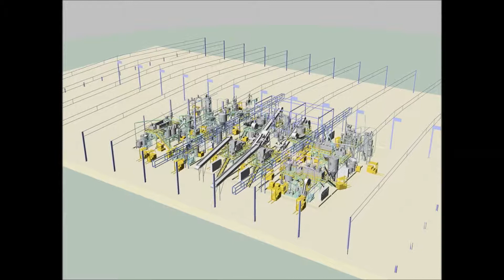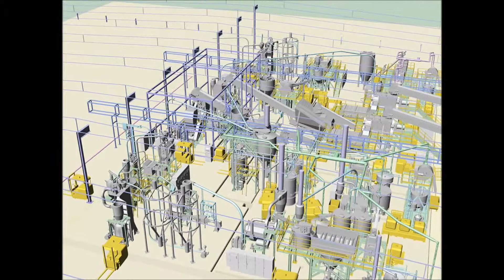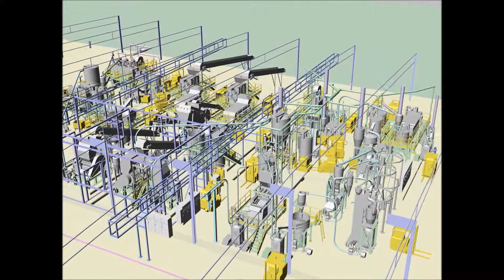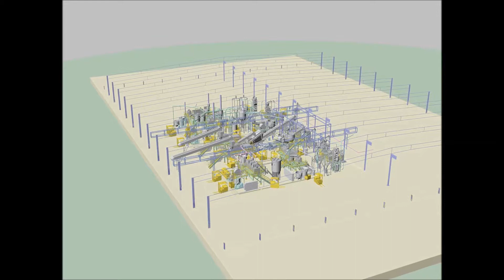HDPE PET recycling line 12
HDPE and PET SOREMA recycling line - 3D rendering.